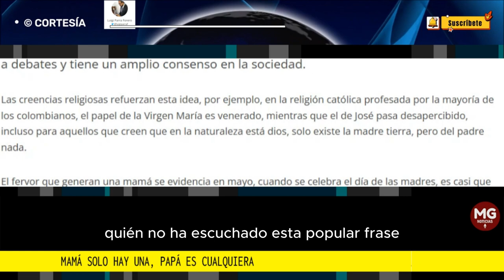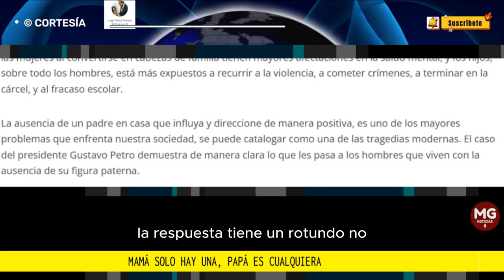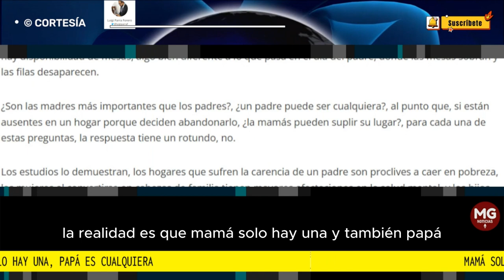MAMÁ SOLO HAY UNA PAPÁ ES CUALQUIERA ⭕ Columna Luigi Parra Forero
¿Quién no ha escuchado esta popular frase?, la cual se ha convertido en el consuelo de aquellos que por una u otra razón vivieron sin un padre, la importancia de una mamá en un hogar es casi que una verdad absoluta.
columna LUIGI PARRA FORERO